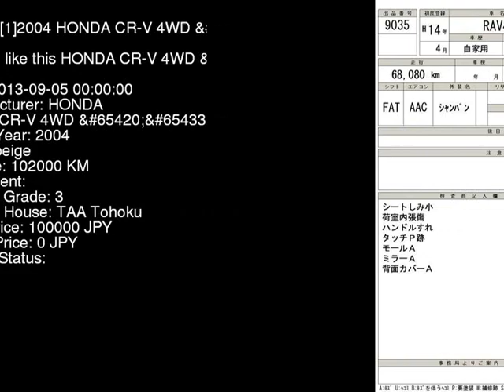2004 HONDA CR-V 4WD__IL RD5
the Authority on JDMs since 2007!  . Details on this car from auction in Japan